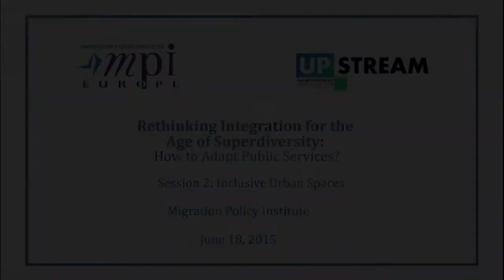Rethinking Integration for the Age of Superdiversity How to Adapt Public Services Session 2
This Migration Policy Institute Europe public discussion explores how a coordinated approach to immigrant integration may create more effective and inclusive approaches to diversity across the policy-making spectrum. It also covers the findings of the UPSTREAM project, a multicountry study funded by the European Integration Fund that looks at the practice of mainstreaming in early childhood education, multilingual classrooms, antiracism, and equality strategies, and neighborhood and housing policy. Session 2, "Inclusive Urban Spaces," includes speakers Patrick Simon of the French National Institute of Demographic Research, Di Robinson of the Bristol City Council, Jean-François Fougnet of the Centre for Social Development, Clémentine Vooren of the Dutch Ministry of Social Affairs and Employment, and Lorraine O’Deaof the U.K. Department for Communities and Local Government.